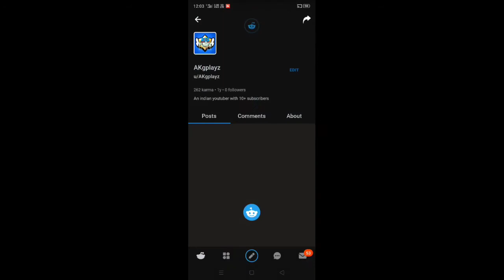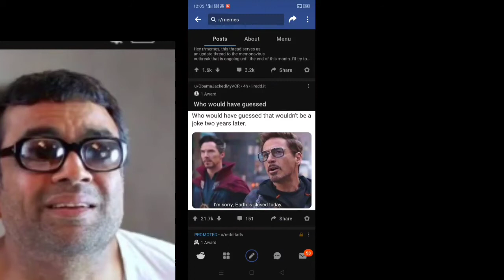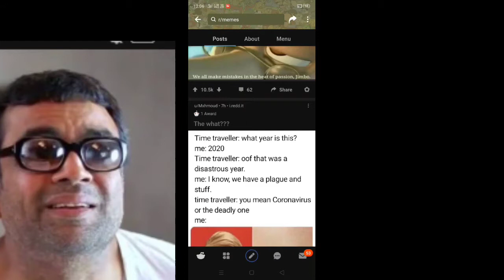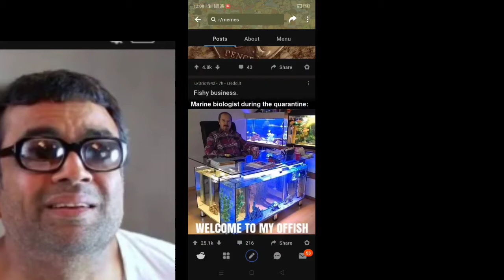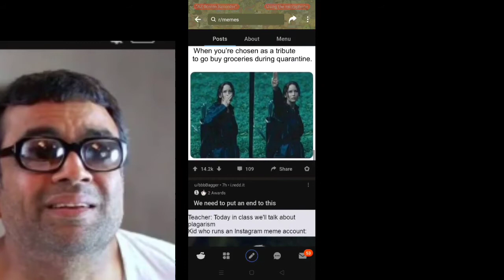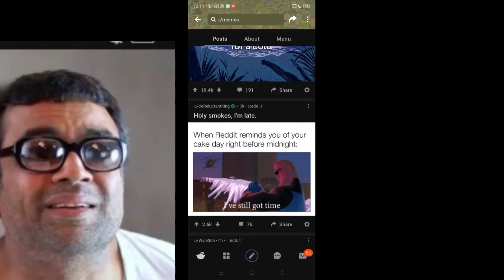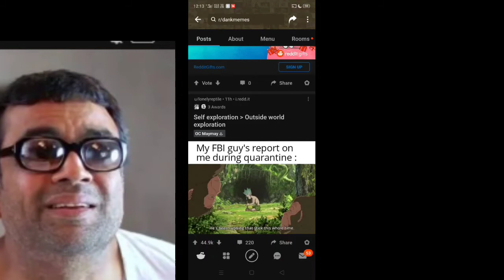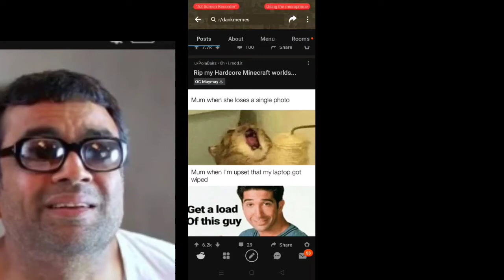Baburao reacts to Memes!??! / (Meme Watching #2)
Twitter Memes are really DANK

I make many gaming videos . Mostly in hindi but some in English.